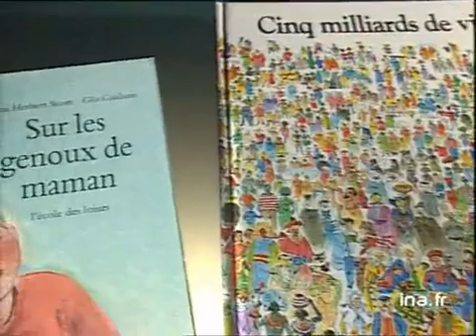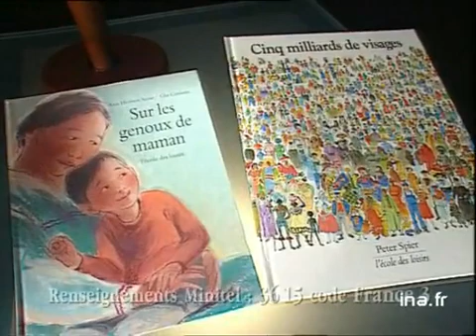La bibliothèque des tout petits : émission du 4 décembre 1993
4 decembre 1993
Pour ce 6ème épisode de la Bibliothèque des tout petits, Olivier BARROT présente deux livres :
      - "Cinq milliards de visages "de Peter SPIER aux éditions de l'Ecole des loisirs, sur la diversité humaine.
      - "Sur le genoux de maman" de AnnHERBERT-Scott et Glo COALSON, aux éditions de l'Ecole des loisirs, sur la jalousie entre frères et soeurs, au pays des esquimaux.
      - JEU pour gagner des livres.
      - Il présente la revue "Famili", partenaire de l'émission. Images d'archive INA